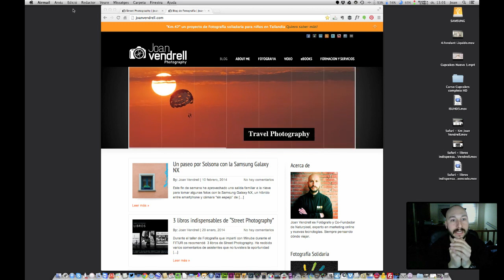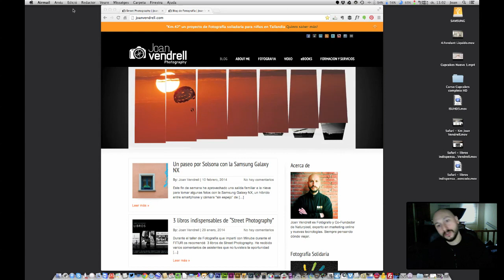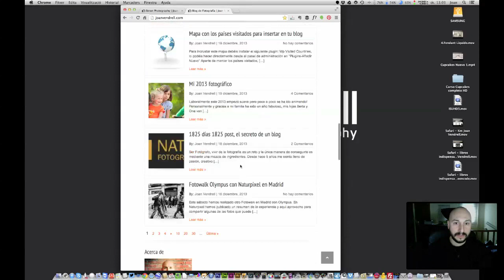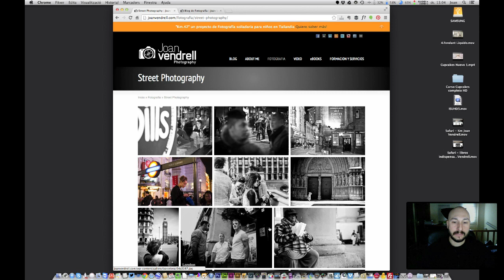¿Qué es una web responsiva/adaptativa?